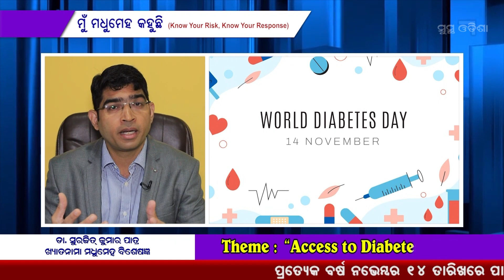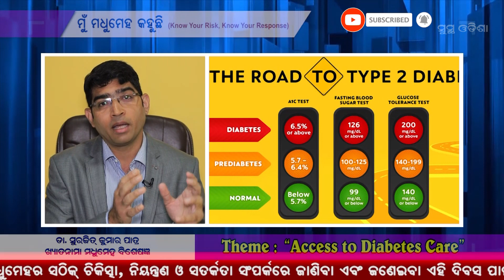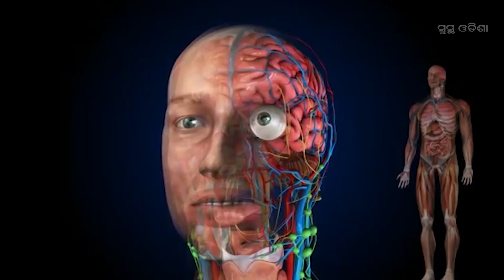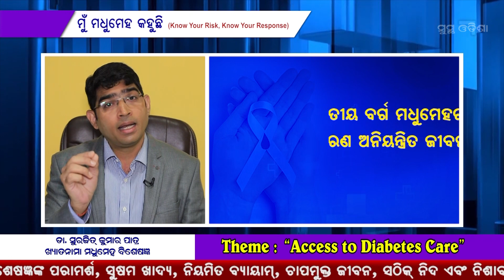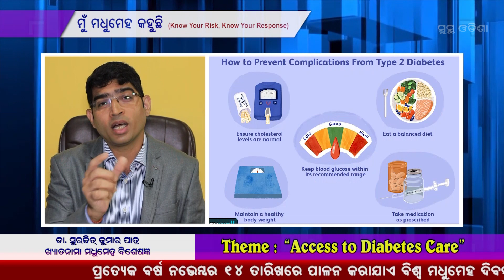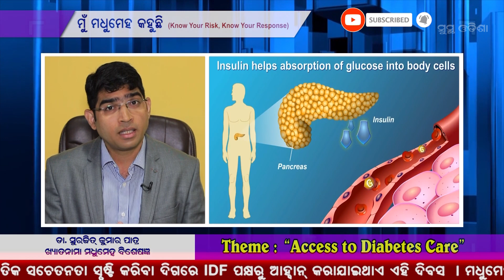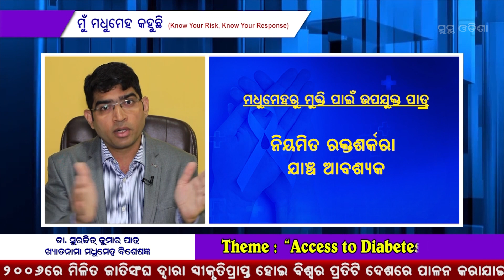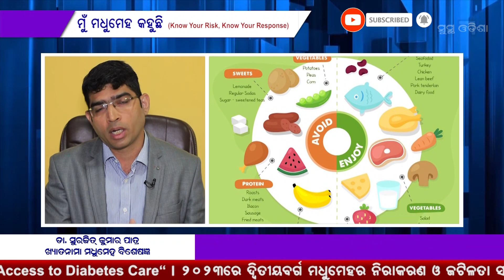World Diabetes Day 2023 ||Awareness ||Advice ||Dr Surajeet Kumar Patra ||Best Diabetologist